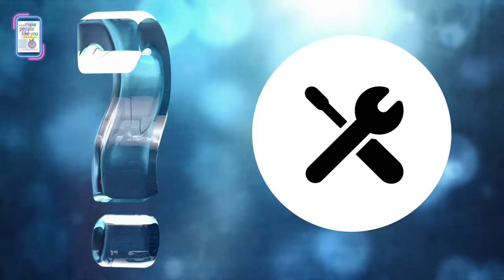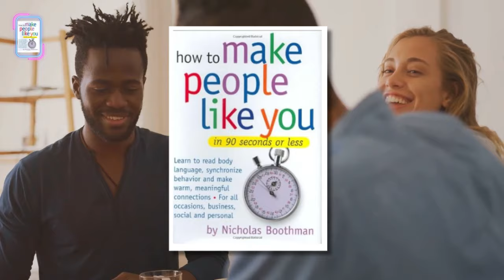Make People LIKE YOU In 90 Seconds or Less? | Nicholas Boothman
Unlock the secrets to instant likability with "How to Make People Like You in 90 Seconds or Less." Whether you're an introvert, shy, an adult navigating the complexities of workplace dynamics, or a student trying to make friends in school or college, this book is your ultimate guide. Packed with practical tips and strategies, it's not just for guys or girls but caters to everyone looking to enhance their social skills. Learn how to make a lasting impression at parties, effortlessly connect with colleagues, and even leverage these techniques to sell more effectively. Don't miss out on this transformative book summary by Nicholas Boothman, which promises to revolutionize how you approach social interactions, and the best part is that it will happen within 90 seconds or less!